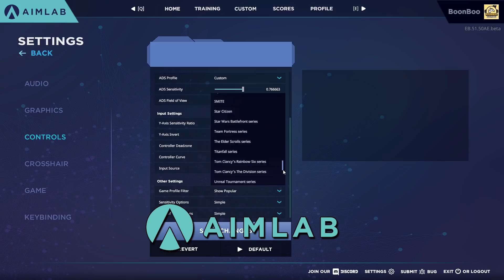Valorant l เก่งแบบก้าวกระโดด !!! l รวมวิธีและเทคนิค การยิง เกม FPS และวิธีการฝึก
00:00  Intro / แนะนำโปรแกรม AIM LAB
02:00 ส่วนที่ 1 การวางเป้า
03:25 ส่วนที่ 2  วิธียิง Flick Shot / Tap / Burst /Spray
05:35 ส่วนที่ 3 การ Tracking
06:10 ส่วนที่ 4 Recoil (แรงดีดของปืน)
07:00 ส่วนที่ 5 เทคนิค Drop Shot
08:35 ส่วนที่ 6 เริ่มต้นการฝึก

Valorant l สอนยิงปืน Step By Step มือใหม่จนเก่ง!

Valorant l สอน เทคนิค เดินยิง!! ที่ โปรเพลเยอร์ ไม่เคยบอกคุณ !!!

อยากได้คลิป แบบไหน หรือ ทริคใหม่ คอมเมนต์มาได้เลย

**สามารถ คอมเม้นท์ ติ ชม ได้เลยนะครับ และ ถ้า